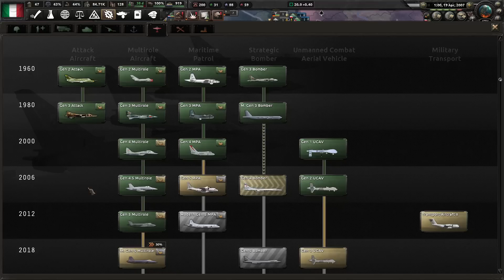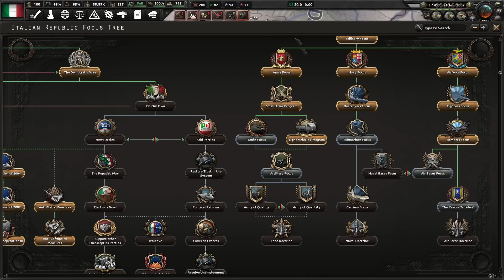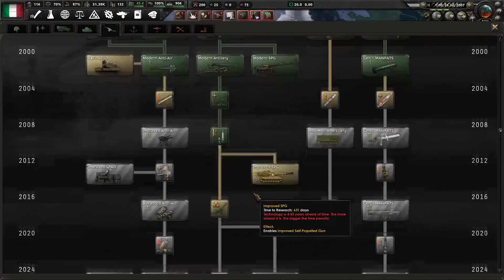La crescita dell'egemonia cinese e il "mazzo di rose" italiano ‡ HoI4 Novum Vexillum ‡ Italia #7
Episodio 7 - La crescita dell'egemonia cinese e il "mazzo di rose" italiano

Benvenuti in questa nuova serie con un gameplay ad Hearts of Iron 4 con l'Italia!
In questa nostra campagna ci troveremo a gestire le redini del nostro Belpaese alle porte del 2000, in una timeline alternativa nella quale Roma tenterà l'impossibile: la creazione di un'Unione Federale Europea.
L'obiettivo verrà raggiunto, che sia diplomaticamente o attraverso l'uso della forza...

Mod in uso in questa serie:
- Novum Vexillum
- Novum Vexillum new generic tree
- Novum Vexillum complete map rework

Timestamp:
0:00 - 0:07 sigla
0:07 - 2:17 ringraziamenti e analisi
2:17 - 37:24 gameplay